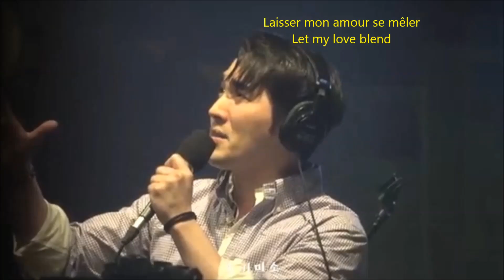Yooseulgi유슬기, 'Danse, mon Esméralda', French & English Subs. 원곡가사자막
'Danse, mon Esméralda(춤을 춰요 나의 에스메랄다) From ‘Notre-Dame de Paris’ (musical). Korean Version with French & English Subs.  뮤지컬 ‘노트르담드파리’ 중 콰지모도의 노래.
KBS Cool FM ‘사랑하기 좋은 날, 이금희입니다’
동영상의 자막번역본 무단사용 및 상업적 목적 재업로드 금지